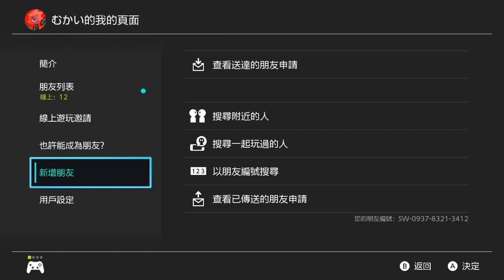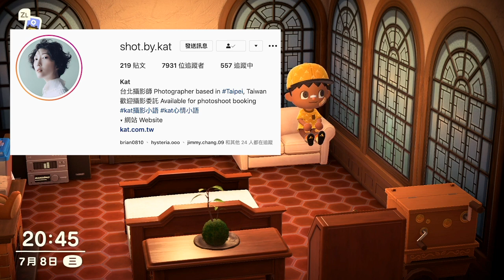2000訂閱的閒聊/雜談&謝謝大家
影片請搭配CC字幕服用
一不小心把氣氛搞的很嚴肅…